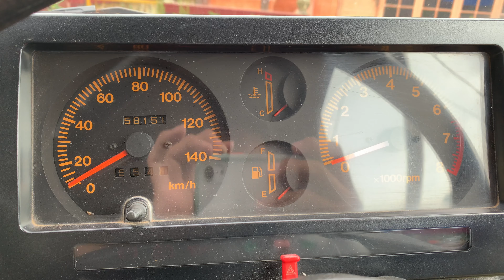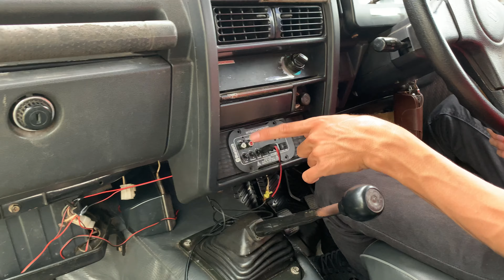Review Suzuki Jimny Katana 1997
Mobil yang lagi hits di tahun 2020